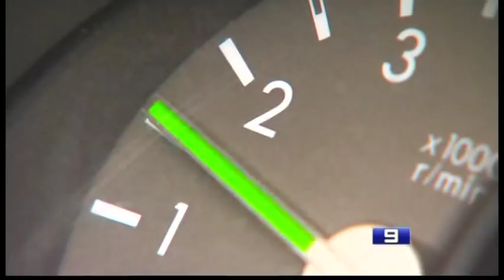Rosco McGlashan on Channel 9's A Current Affair - 14th Jan 2010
Channel 9's A Current Affair conducted an extensive interview with Rosco about himself and the project to be the fastest man on the planet. This feature was shown nationally on the 14th Jan 2010. It was incorrectly stated the car would be finished that year and since then the rocket configuration has gone from 4 x HTP rockets to one throttleable LOX motor.